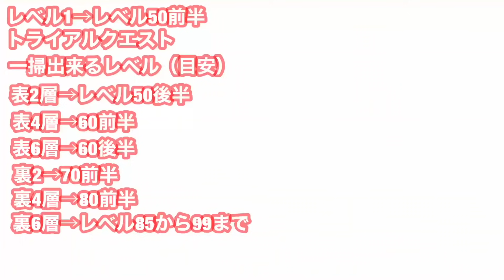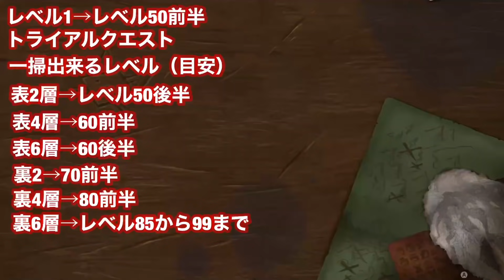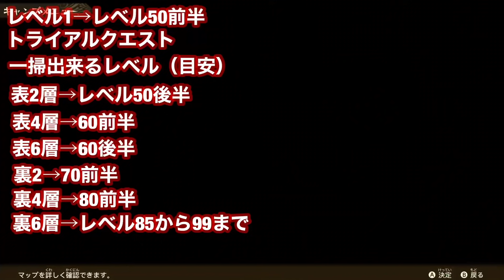レベル99まで！進行度に合わせた効率のいいレベル上げ解説【MHST2】【モンハンストーリーズ2】【モンスターハンターストーリーズ2】【MHS2】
2019年11月3日活動スタート

ファミ通Appディスコード（ライダーズグループライン的なやつ）は

モンハン関係のゲームを中心に動画を投稿してます！

YouTube活動スタートから4ヶ月で登録者数1000人突破。5か月で2000人突破。9ヶ月で3000人突破。

闘技大会　第7回13位　第8回3位　第9回24位　第10回6位　第11回8位　第12回28位　第13回47位

バクモン実績（当時ユーザー名：坂虎）　3人目のカンストランカー。グラナTA杯世界２位　シェンTA杯世界１位　爆獣王杯世界１位